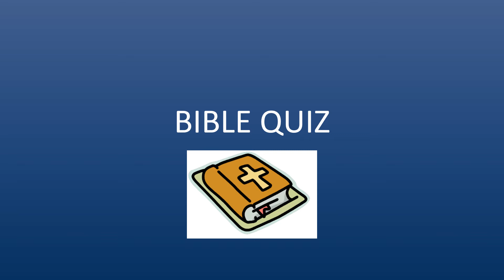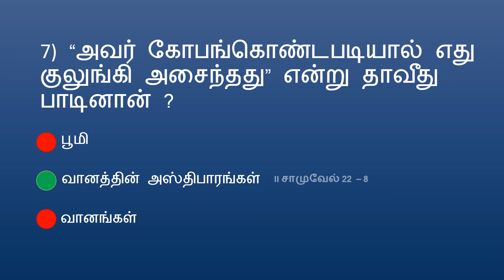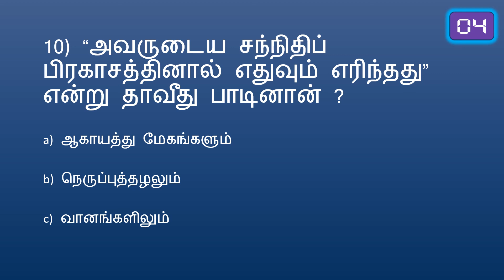BIBLE QUIZ Tamil Episode 313 | Quiz – II Samuel PART 71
BIBLE QUIZ Tamil தமிழ் Episode 313 | Quiz – II சாமுவேல் PART 71